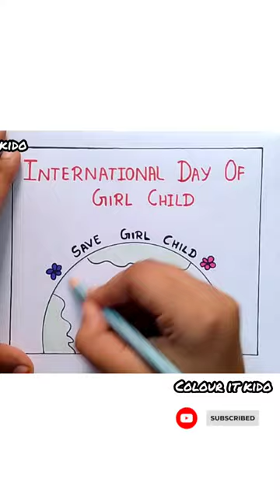Save girl child | Save girl child Drawing easy | International day of girl child | Beti bachao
International day of girl child Drawing | Save girl child Drawing easy | Beti bachao Beti padhao

Topic
International day of girl child
international day of girl child Drawing
international day of girl child Drawing easy step
international day of girl child Drawing easy step by step